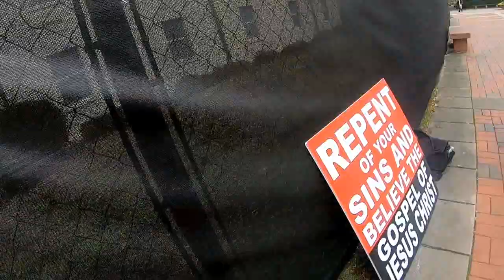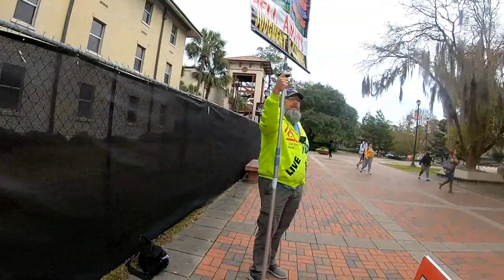SIN CRAZED STUDENTS Hear the GOSPEL at VALDOSTA STATE UNIVERSITY - Heralds for The KING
Please pray for all who heard!

That the Word of God would break through to these students.  This false doctrine of "We are all sinners", and "We will continue in sin as Christians" and "We have to sin because of our nature", is leading many to hell and causing them to be deceived!  Jesus Christ can set you free from the dominion of sin and cleanse from all unrighteousness, and cause you, (if you yield), to walk in holiness.  May the Lord plant seed on good ground!

Please pray for the laborers in the field!

Feeling led to prayerfully support?

Exit Song:
"Preach to Me"
By: Jason Bellard